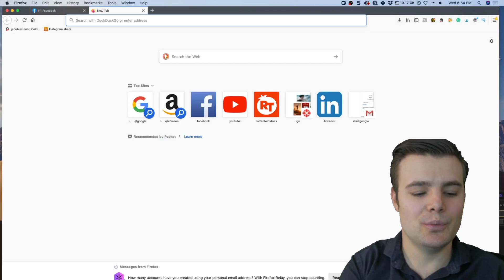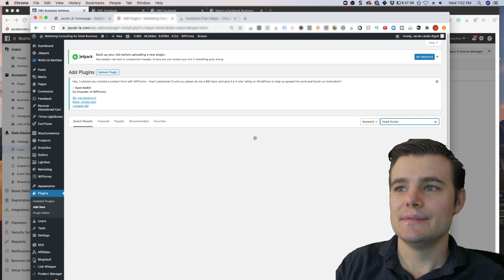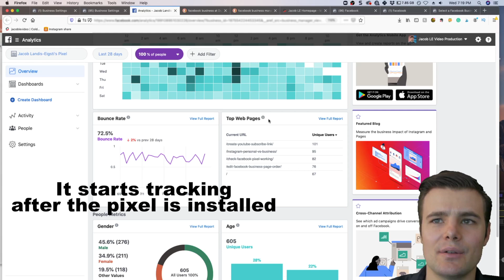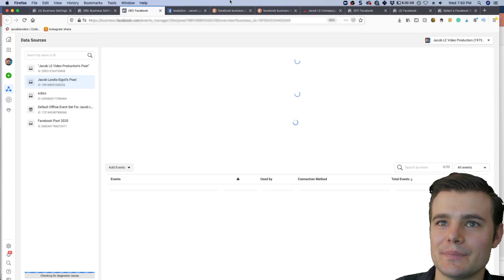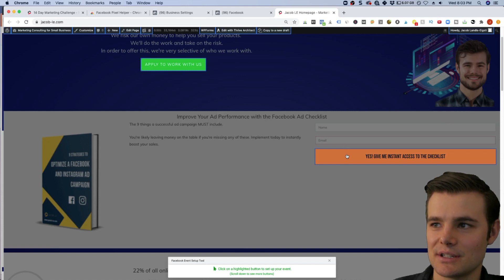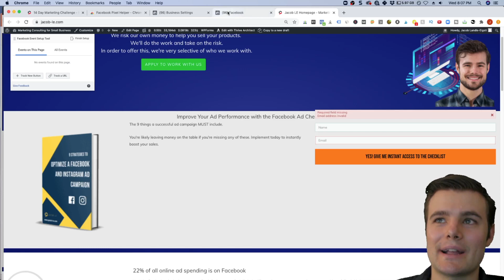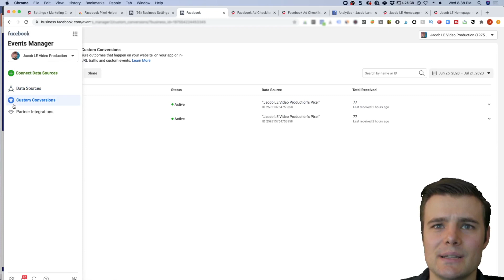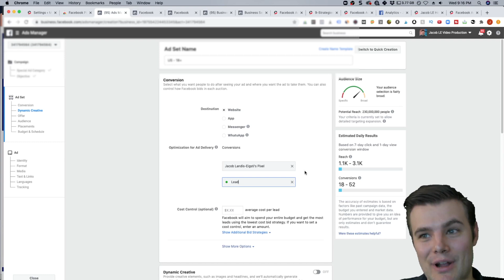How to Install Facebook Pixel in 4 minutes on WordPress 2022 💻 (Plus: Event and Conversion Setup)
Installing Facebook Pixel on WordPress?
In this video, I’ll be showing you how to create a Facebook pixel and connect it with your WordPress site, as well as how to set up events and conversions.
👉🏻   Installing Facebook Pixel on WordPress 2022 has really never been easier!

Want to have a Facebook Pixel installed on WordPress in under 4 minutes, and the pixel fully set up with every event and custom conversion in under 20 minutes?

1️⃣. See if you already have a pixel installed
2️⃣. Create a pixel and connect it with your WordPress website
3️⃣. Set up events and custom conversions so you're 100% ready to run Facebook Ads

By the end of the video, you'll have everything set and installed correctly.

👉🏻   Having a pixel is incredibly important for getting a great return on your investment when you run ads on Facebook or Instagram. It's much cheaper to advertise to people who've already visited your page vs those who've never heard of you before.
You'll be all set to run ads after I teach you how to set your pixel up! If the process changes, I'll create a brand new video of the process.

Did you already install Facebook Pixel on WordPress? Tell me all about it in the comments! 💯

🎬 Here's exactly what we cover in the video:

Install Facebook Pixel Helper (required) - 00:00
Login to Facebook Business Manager - 0:50
Create a Facebook Pixel - 1:47
Install on WordPress - 3:12
Finish Install on Facebook - 4:03
Check That Pixel is Working - 4:50
Pixel Analytics/What it's Doing - 5:16
Events vs Custom Conversions - 6:40
Set Up Events - 9:45
Set Up Custom Conversions - 15:40

🎬 Welcome to the Channel of Jacob LE 📈

This channel is dedicated toward helping you market your business or product, and drive more leads and sales on Facebook.
If you're an individual who just wants to grow your online presence, there's a lot of tips here for you too.
👉🏻 There's advice on shooting your own videos, social media strategies, info on when hiring someone would give you a good return on your investment. My goal is to take you from no experience at all to bring in high-quality leads and referrals.
Don't be a stranger! Ask a question, request a video, or give feedback! ✅

I specialize in helping businesses drive growth and gain profitability by applying marketing strategies since 2010 and driving Ecommerce Facebook sales since 2015.

👉🏻 I'm a bit obsessed with entrepreneurship and the impact new and thriving businesses can have on the world.

Generating more sales can be challenging and risky, which is why I've dedicated my business toward making new sales as painless, and simple as possible.

I'm fascinated with learning new things and constant improvement. That's why I read 150+ books per year and work on a new skill for 1 hour per day.

Why Performance Marketing?
Having a steady stream of sales is the life-blood of ANY business. But, it can be challenging to find the right people or launch the right campaign ✅
Performance marketing (getting paid per sale generated or a percentage of the profit) is a huge win-win But only IF the Facebook advertiser is good at what they do. 📊
Rather than paying someone 10s of thousands of dollars to run ads and simply "hope they work", isn't it better to simply pay per sale or a piece of the profits?

Not only that, performance marketing ensures that our interests are aligned. If the campaign does not perform well, I lose and there's no downside to you beyond your time. And, if the campaign takes off, we both win 📈